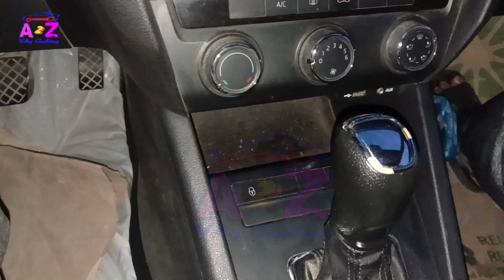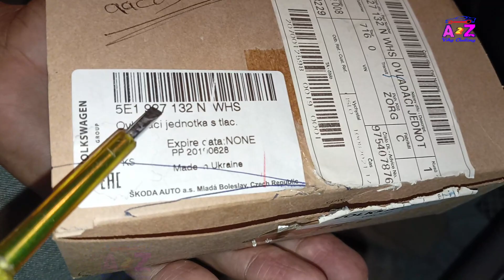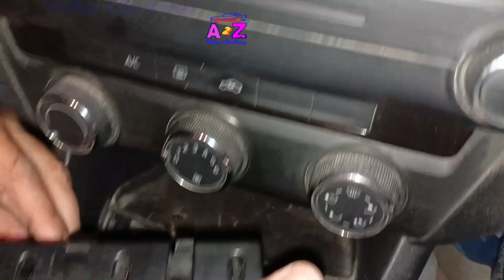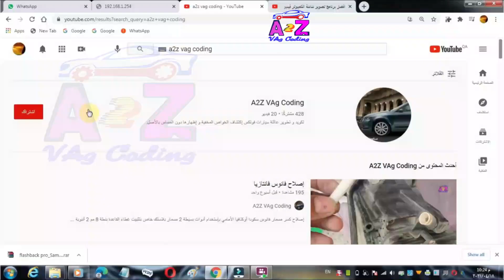أوكتافيا A7 تغيير مفتاح السنتر لوك بالكونسولة الرئيسية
كيفية فك و تركيب مفتاح السنتر لوك بالكونسولة الرئيسية
أوكتافيا A7
Skoda Octavia A7
موديل السيارة 2015 و ينطبق الفيديو على الموديلات من 2014 حتى 2020